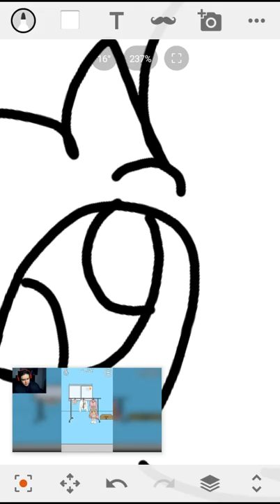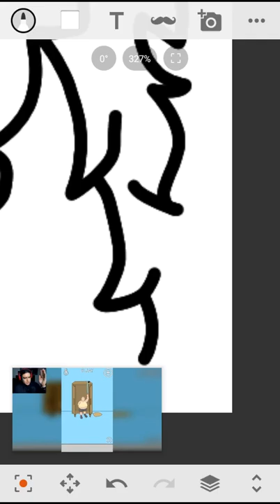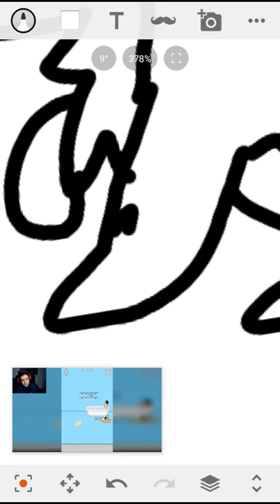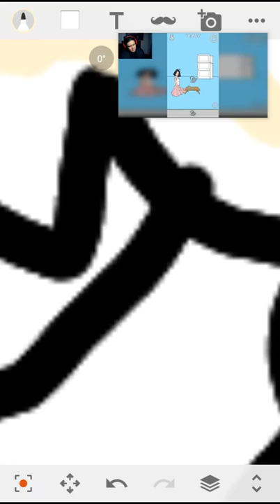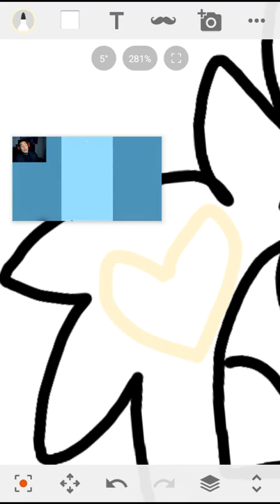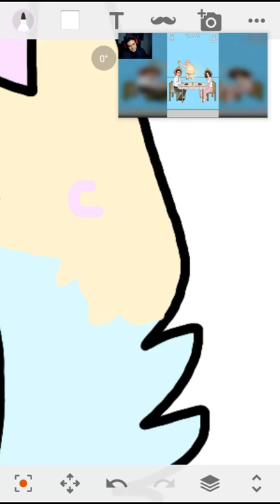For David Gannon